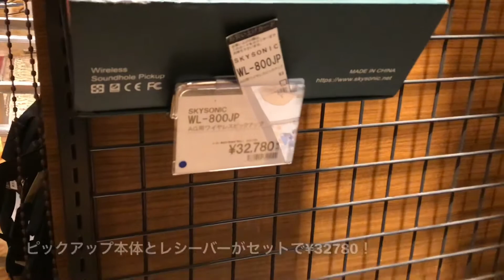SKYSONIC WL-800 サウンドチェック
店頭試奏用のギターにWL-800を搭載し、いつでもお試しできます！気になる方は是非ご来店下さい。